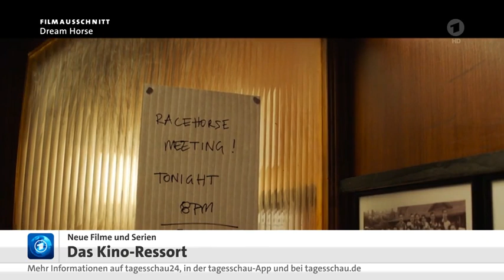KINO: Drama über DDR-Hinrichtungsopfer, Drama "Die Welt wird eine andere sein", Film "Dream Horse"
KINO: Drama über DDR-Hinrichtungsopfer "Nahschuss", Liebes-Drama "Die Welt wird eine andere sein, Film "Dream Horse"
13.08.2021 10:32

KINO: Drama über DDR-Hinrichtungsopfer "Nahschuss", Liebes-Drama "Die Welt wird eine andere sein, Film "Dream Horse", 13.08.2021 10:32